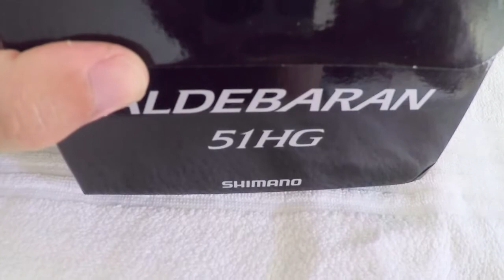SHIMANO ALDEBARAN Review CARRETILHA HG 51 50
Veja também...
Marlo Melo:
Economista e Adv. Pescador.

Assista o vídeo 01 sobre o grande Xaréu e primeiro tarpon no caiaque no brasil vídeo top show.

Mais TAGS: angler, fishtv, ultralight, artificial, usar, Pescada, leogafanha, tv, Fishing (TV Genre), de, fisher, caiaque, kayaksports, como, flex, Gopro, hobicat, outback, revo, Badejo, Ilha do Governador, Kayak Fishing, kayak, pesca, Leogafanha, Engenhoca, dicas, Soft, GBF, KAYAKSPORTS, fishing, Kayak, Vídeos, Hunter, Maicon, Robalo, Caiaque, casting, Pesca, Dicas, dica, angling, Charters, Fishing, leo, albernaz, Pescas, bait, TV, Camarão, from, Casting, pescaria, Pesca com Caiaque, fisherman, leonardo, Jumping Jigs, KAYAKING, fazer, Camarão Artificial Flex, SHIMANO ALDEBARAN HG TESTE OPINIÃO UNBOX +shimano+fishing+abu garcia+bantam+daiwa+quantum+carretilha+pesca+13 fishing+mgl+caenan+scorpion+kastking+metanium+aldebaran+antares+chronarch+lucky craft✓bass rise+black max+concept z+major craft+g loomis↑+shimano+fishing+abu garcia+bantam+daiwa+quantum+carretilha+pesca+13 fishing+mgl+caenan+scorpion+kastking+metanium+aldebaran+antares+chronarch+lucky craft✓bass rise+black max+concept z+major craft+g loomis↑